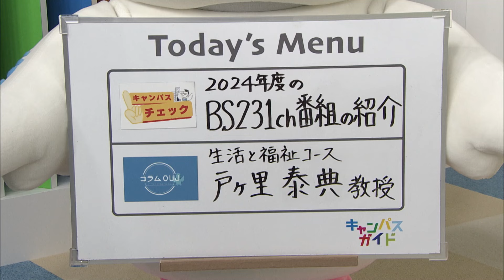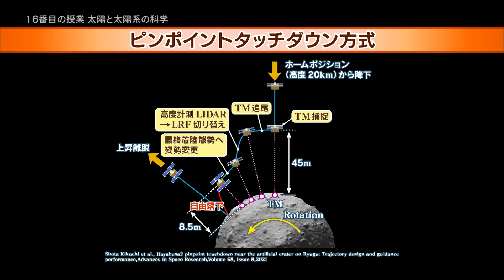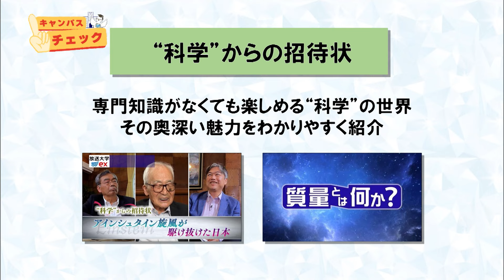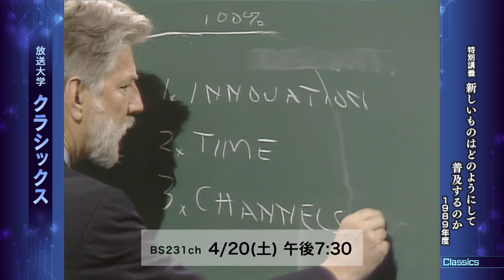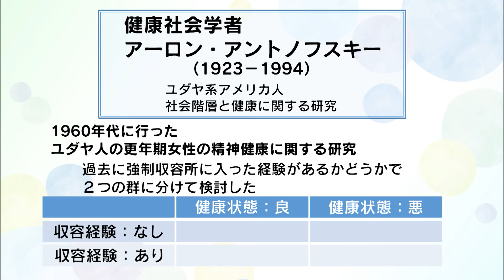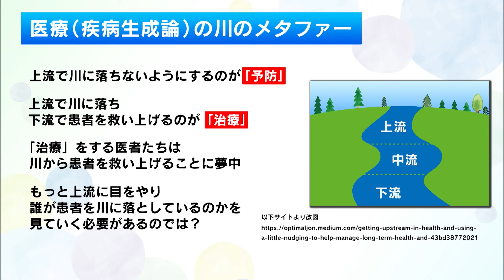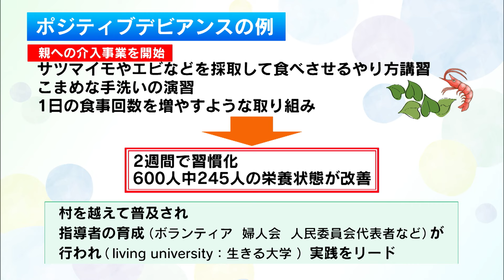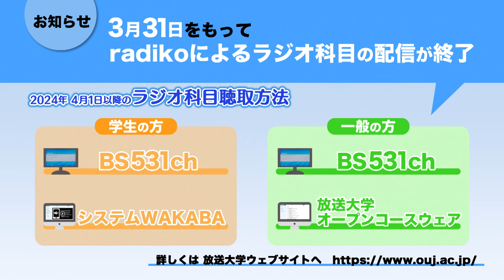放送大学キャンパスガイド 2024年3月号②【キャンパスチェック】2024年度のBS231ch番組の紹介【コラムOUJ】戸ヶ里 泰典教授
【キャンパスチェック】
BS231chで放送中の社会人の学び直しや、生涯学習のニーズに応える放送大学の生涯学習支援番組。4月以降に放送予定の番組を一足先にご案内します。

番組の放送予定は番組表をご確認ください。

検索窓に番組名を入れて検索してください。（１か月先までの予定が見られます。）

【コラムOUJ】
生活と福祉コースの戸ヶ里泰典教授。
健康を作りだす要因や、そのメカニズムを探る「健康生成論」についてお話しいただきます。

《２０２３／３／１２～　Ｏ．Ａ．》

【目次】
00:00 オープニング
01:37 キャンパスチェック（生涯学習支援番組の紹介）
15:08 コラムOUJ（戸ヶ里　泰典教授）
27:54 キャンパスインフォメーション